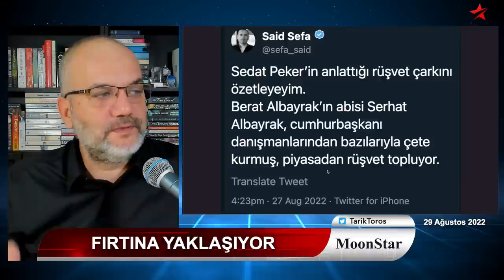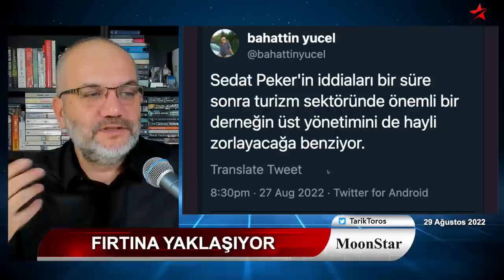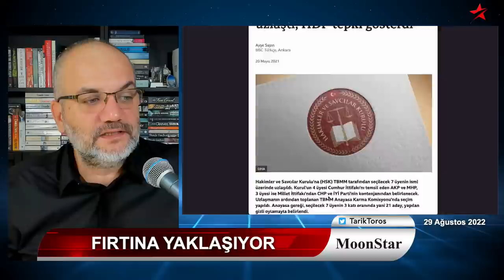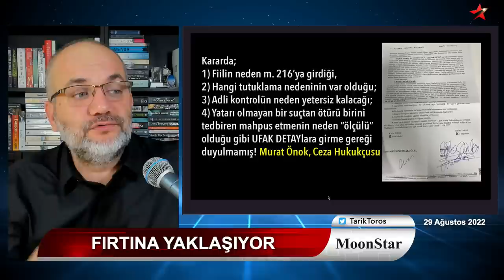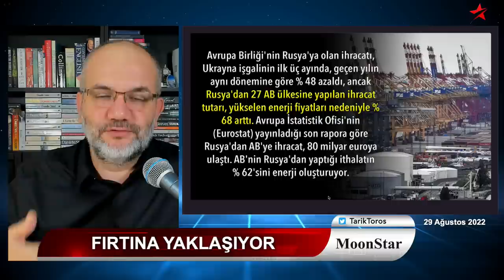Video ve belgeler Peker'e akıyor; fırtına yaklaşıyor..! | Tarık Toros | Manşet | 29 Ağustos 2022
29 Ağustos 2022
Manşet

• Yaşananlar büyük fırtınanın habercisi; arkası gelecek
• Borsa balonuna sokulan çomak..!
• Peker'in kapısı önünde kuyruk..
• Eşi 15 Temmuz'da öldürülen Nihal Olçok da vekalet verdi
• RTE otoriterliği kendi mezarını kazıyor
• Peker'in satır arasında verdiği mühim mesaj
• Erdoğan Bayraktar'ın itirafının 1'inci yıldönümü..